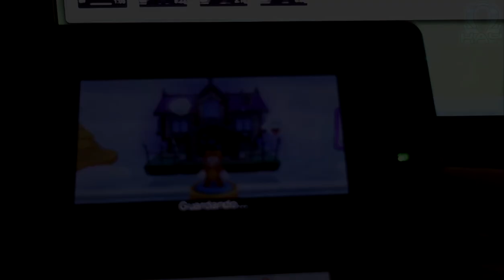Gameplay Comentado || Super Mario 3D Land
LIKE Y FAV! Aquí os lo dejo espero que lo disfrutéis y me deis muchas reproducciones xDDDD